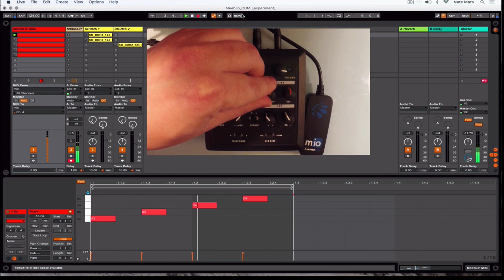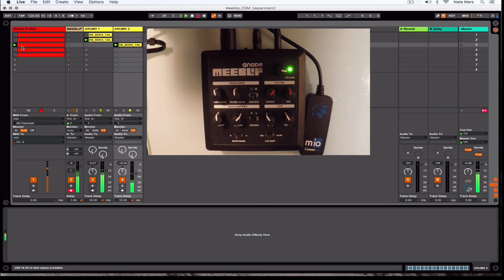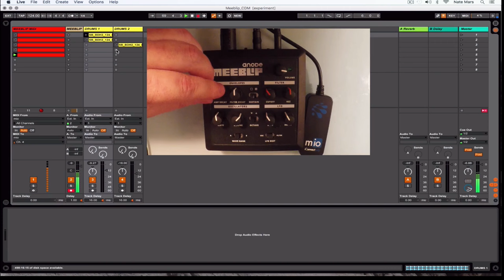MeeBlip anode + Ableton Live = Synth Love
So, you've got your computer, and it just needs some love... needs something out of the box. Enter our hero, MeeBlip anode. Nate Mars shows us how these two can work together... a pattern in Live freeing up your hands for some tweaking, and then letting the knobs carry you...

MIDI by iConnectivity mio, available from MeeBlip.com